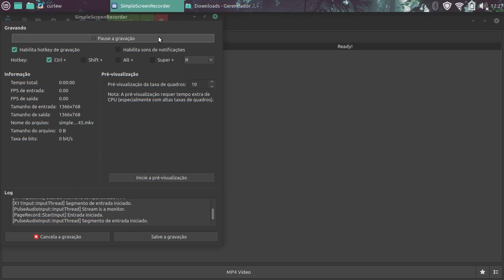Curlew Convert in MP4 (libvo_aacenc not find)